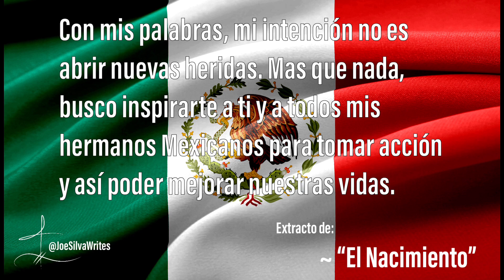Extracto de "El Nacimiento" ~ ¡Si se puede!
Extracto 08 de “El Nacimiento” ~ Sin saberlo, @EugenioDerbez fue la chispa que incendio mi creatividad para poder realizar este proyecto. Muchas gracias Eugenio!